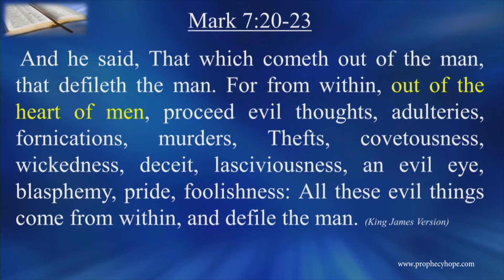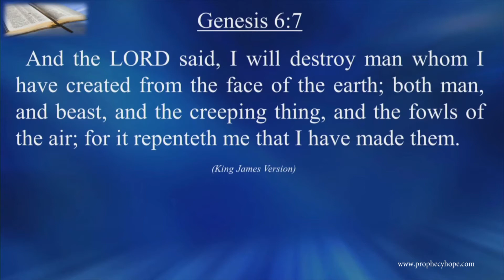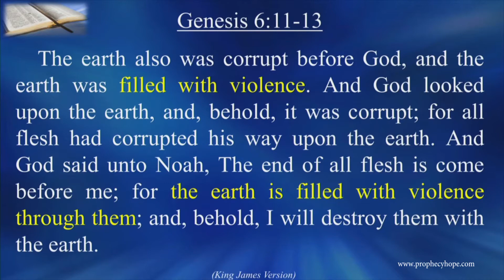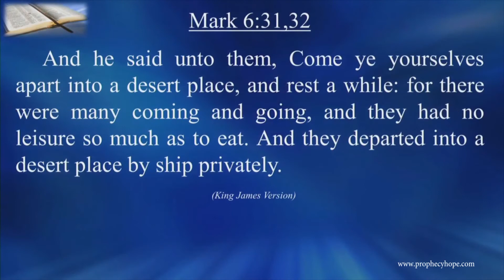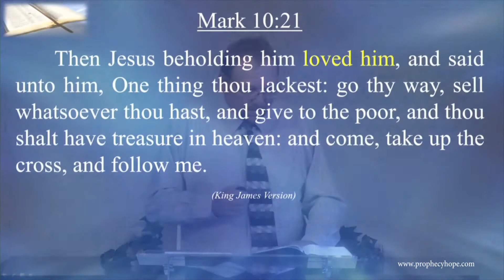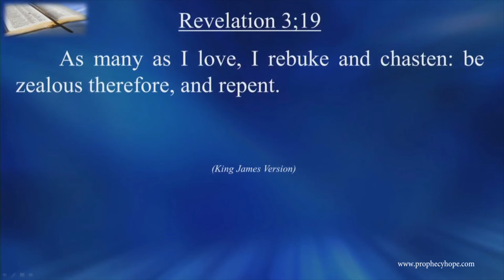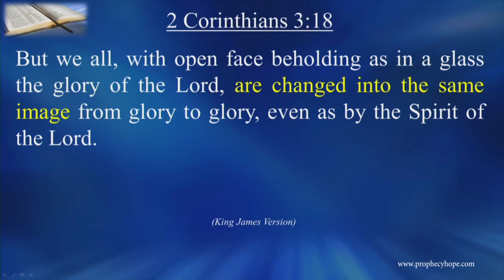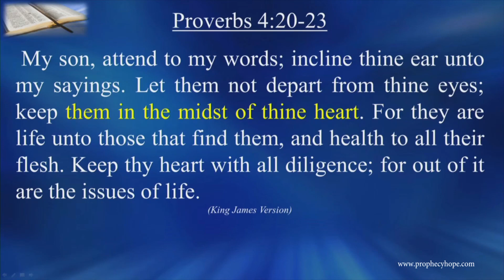From The Heart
In John 14:27 Jesus said, " Peace I leave with you, My peace I give to you; not as the world gives do I give to you. Let not your heart be troubled, neither let it be afraid." (NKJV) In this sermon Prophecies of Hope speaker Rick Tyler considers recent tragedies which have happened in the world and how we can draw comfort from God's Word the Bible.